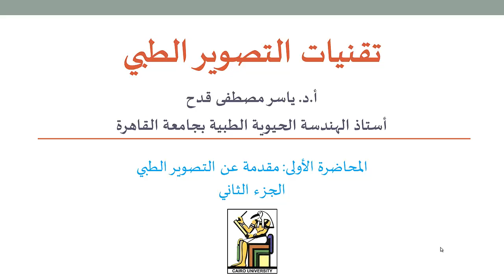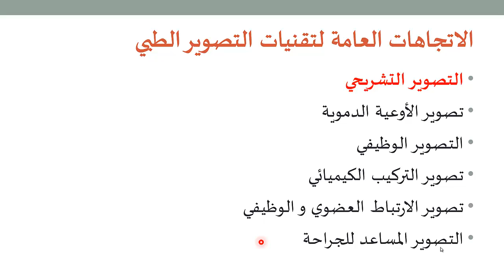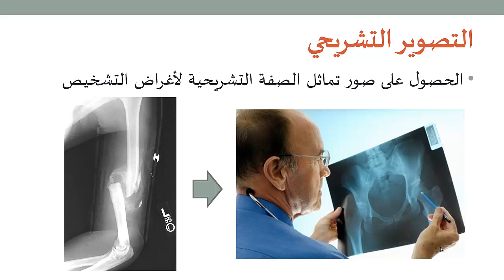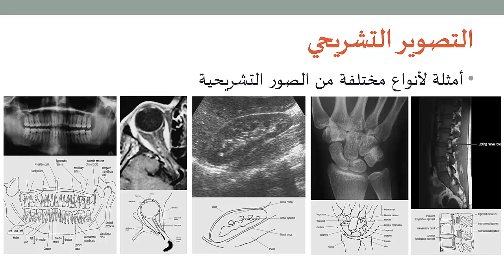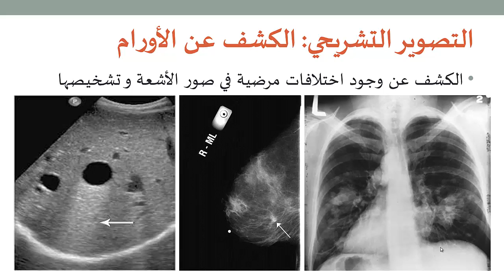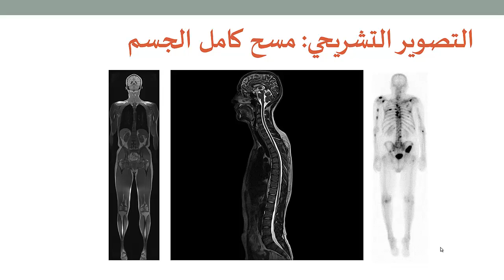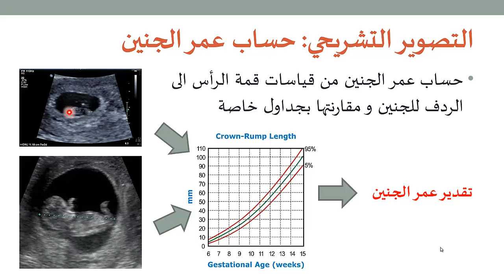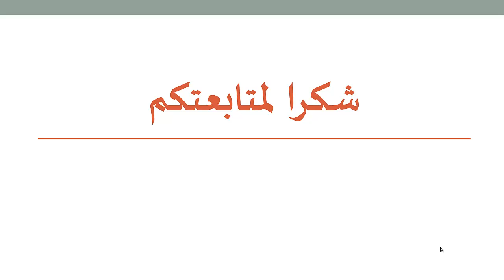التصوير الطبي 2: مقدمة عن التصوير التشريحي